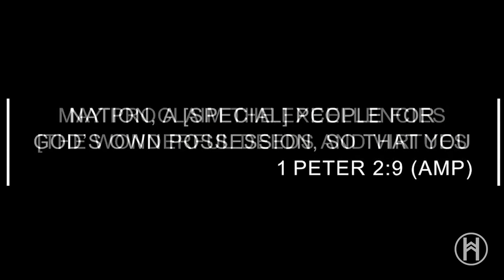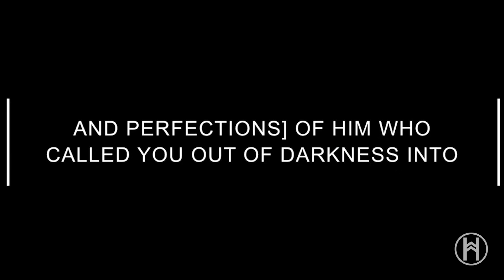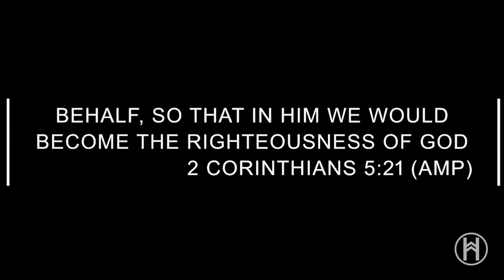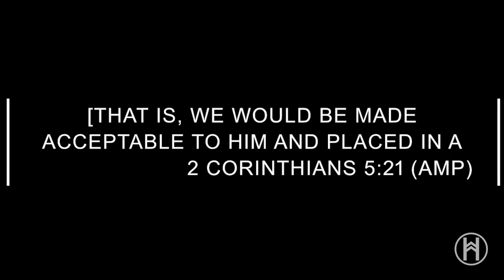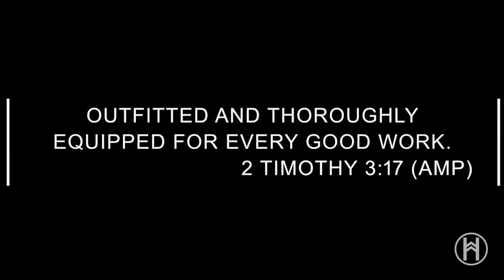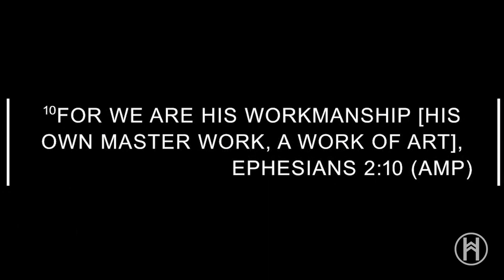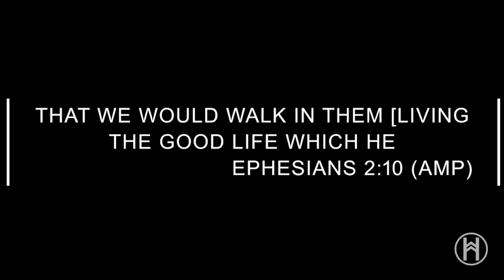YOU ARE GOOD ENOUGH | Jack Midkiff | High Praises Church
You are good enough to do what you were called to do because God’s righteousness becomes your righteousness. Your worth and identity are not determined by human standards or your accomplishments. Your value comes from being a child of God. It’s not about your abilities alone, but about your willingness to surrender to God’s plan and allow His righteousness to work through you. In this sermon, Apostle Jack encourages us that we are good enough, so get your soul encouraged today and check it out.